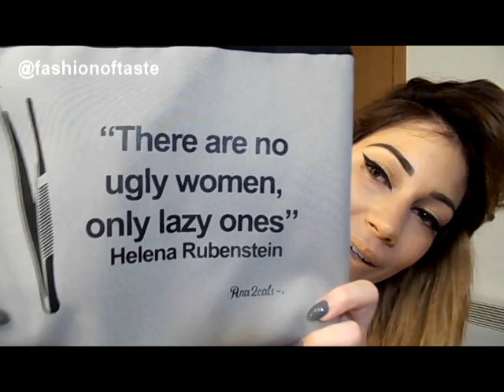WINTERLICIOUS TAG!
Dođite da se družimo i na ostalim društvenim mrežama,

VIDEO NIJE SPONZORISAN, OVO SU SAMO MOJI UTISCI I MOJE LICNO MISLJENJE!